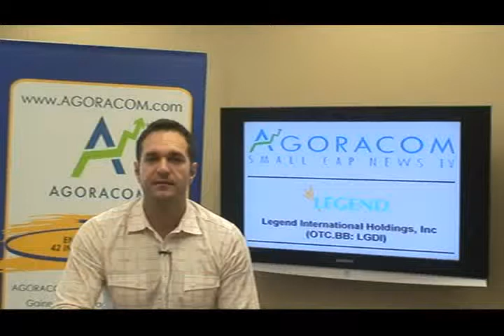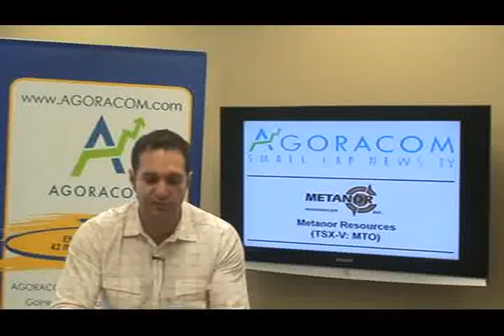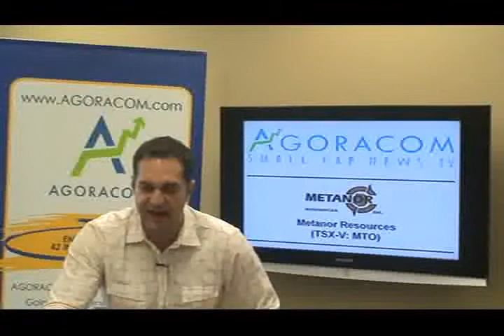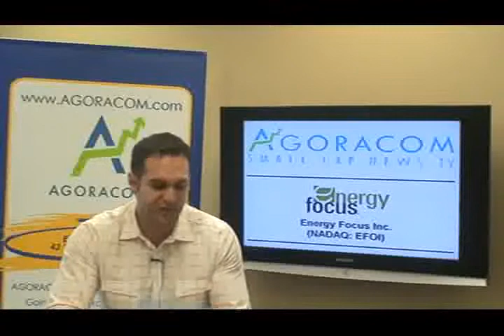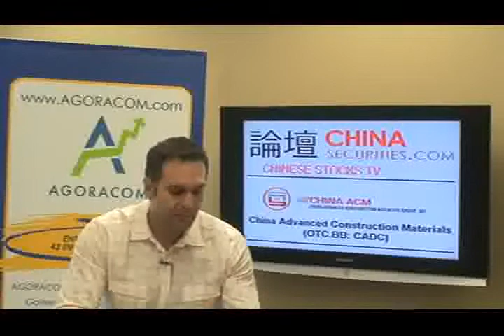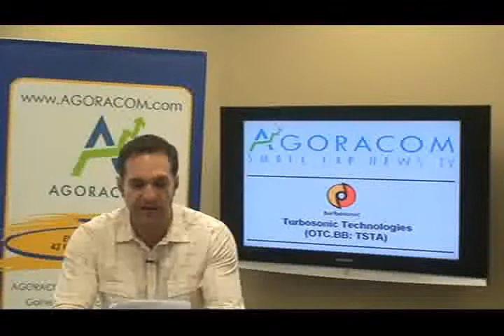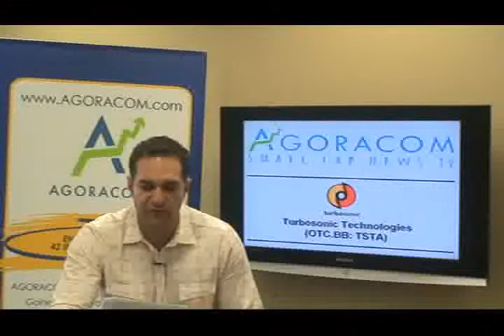AGORACOM Small Cap TV - September 24, 2009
Today's show features:

Legend International Holdings - OTC BB:LGDI   $0.84,
Metanor Resources - TSX-V:MTO   $0.62,
Energy Focus - NASDAQ:EFOI   $1.06,
China Advanced Construction Materials - OTC BB:CADC   $5.00,
Tianyin Pharmaceutical - NYSE-Amex:TPI   $4.13,
BVR Systems - OTC BB:BVRSF   $0.19,
Turbosonic Technologies - OTC BB:TSTA   $1.30